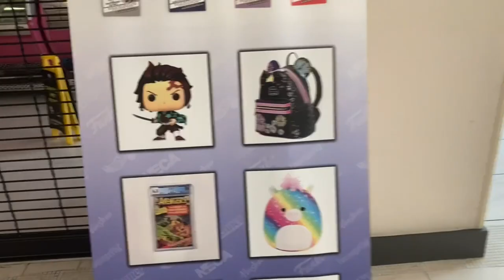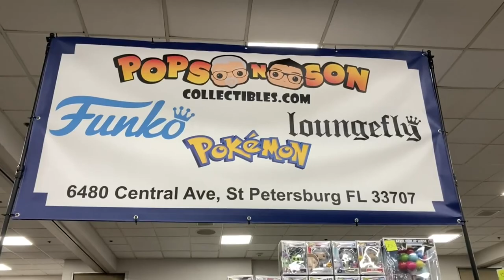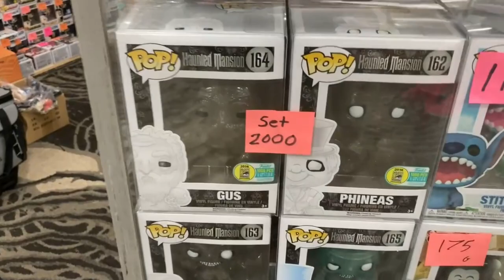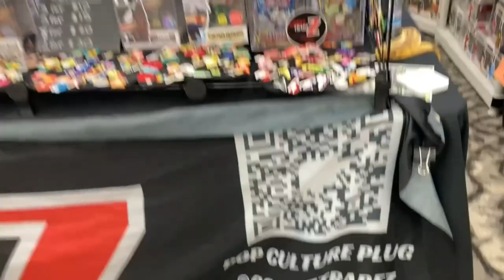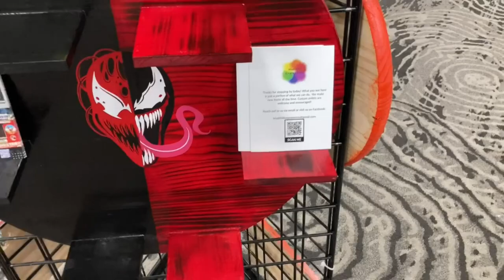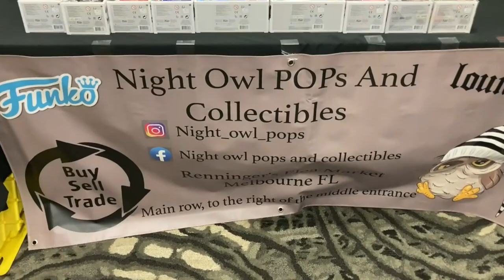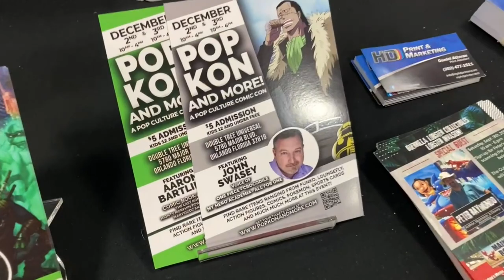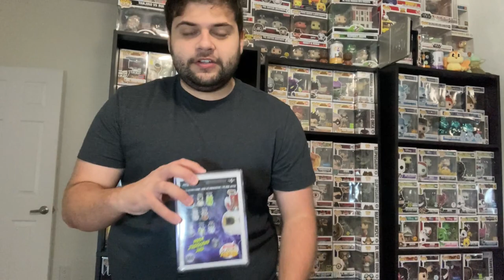Funko Pop Grails and Anime Voice Actors at a Funko POP Convention!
We found so many new GRAIL Funko Pops and Anime Voice Actors at this Funko POP Convention. The name of the convention is called Pop Kon and More! and is hosted in Orlando, Florida. This convention offers one of the best collectible hunt experiences from the conventions I've been to since a large focus is on their Funko pop vendors. On top of that they do bring a lot of big name voice actors such as Bruce Elliot (Voice of Whitebeard), Landon McDonald (Voice of Enmu), and Jason Douglas (Voice of Beerus).